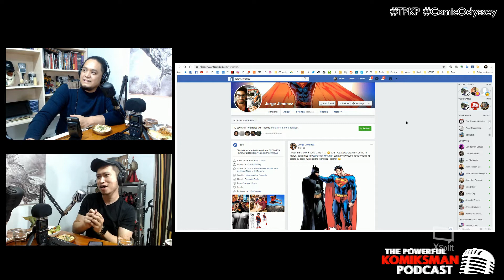HINDI MAKATARUNGANG Kapogian with Jerald Dorado and Stephen Segovia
Jerald is joined by comics superstar, Stephen Segovia (Marvel, DC), discussing good looking and talented men.

Follow The Powerful Komiksman Podcast facebook page to watch live and more amazing pinoy podcast content.

Follow @komiksman in Instagram and Twitter.